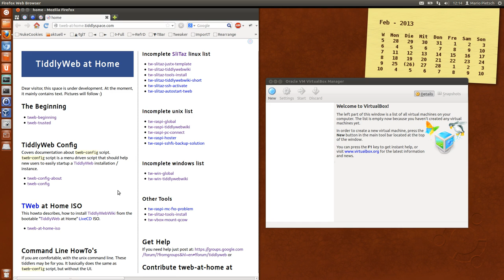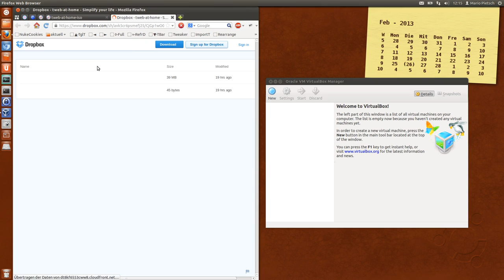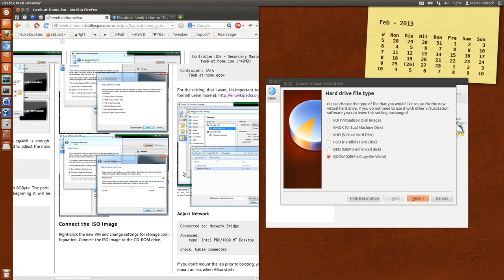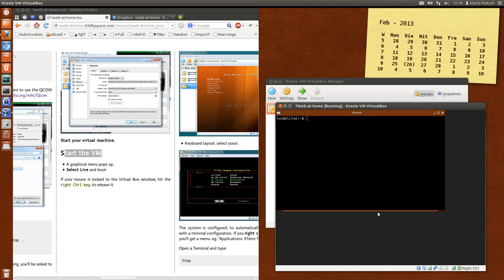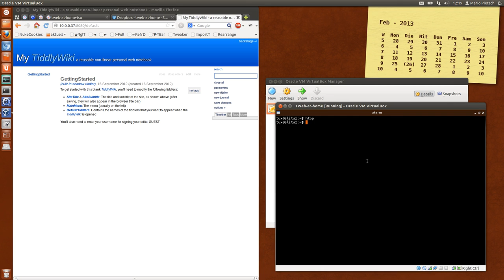TiddlyWeb at Home LiveCD introduction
A short introduction of the TiddlyWeb at Home project. TiddlyWiki on a Live CD.